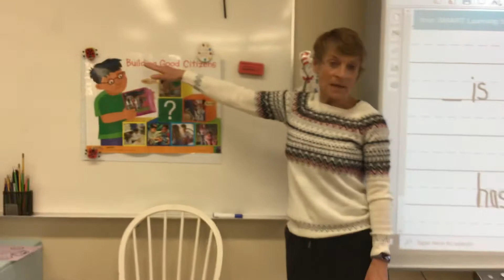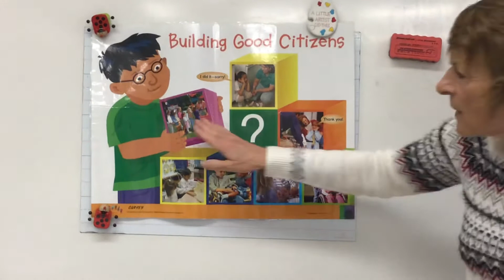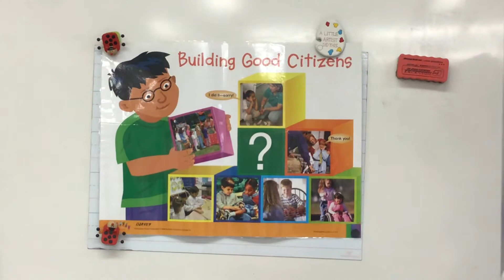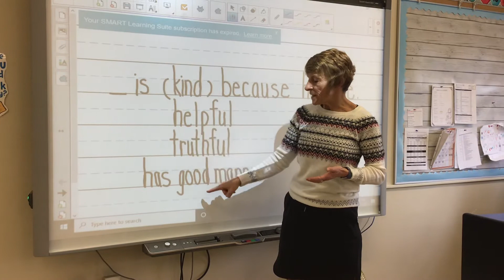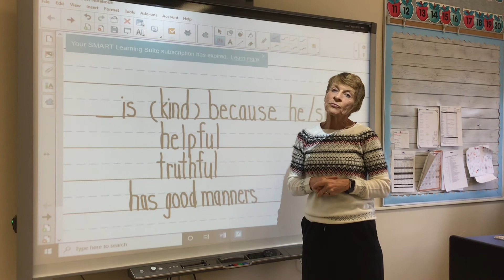Social Studies Lesson #1